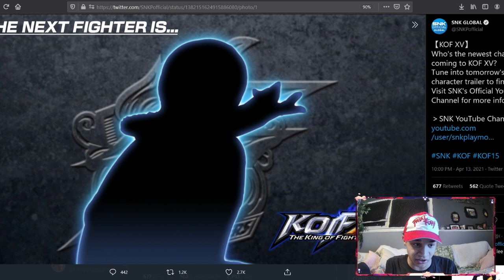KOF XV SHERMIE REACTION + BREAKDOWN : This chick's grapple moves are INSANE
Once again, wendesday night, new kof xv trailer. Another KOF character returns from 2002, Shermie, who also was apart of yashiro's team, who was also revealed a few weeks ago. Once again, shattering all expectations.